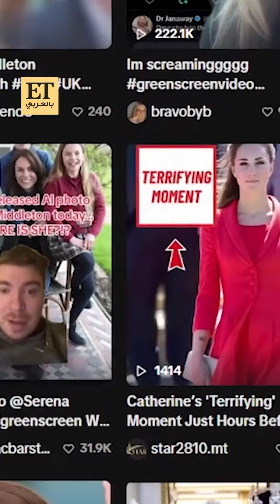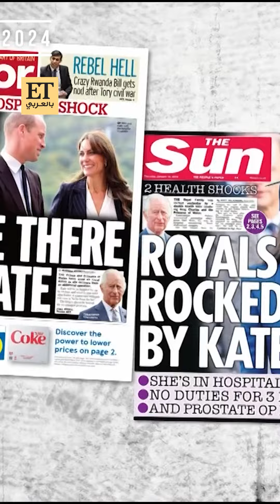🔺القصر الملكي البريطاني أمام أكبر امتحان منذ وفاة الأميرة ديانا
🔺جدل وتحليلات حول الحالة الصحية للملك تشارلز ووضع الأميرة كيت ميدلتون وعلى ما يبدو أن القصر الملكي البريطاني أمام أكبر امتحان منذ وفاة الأميرة ديانا